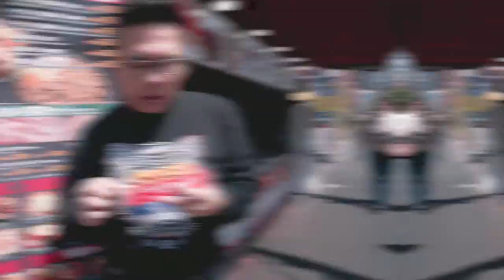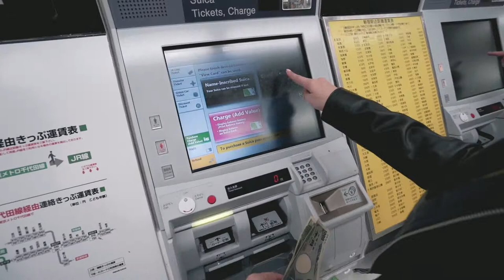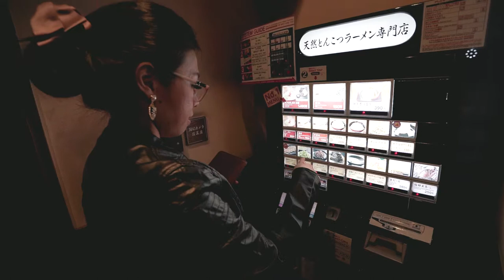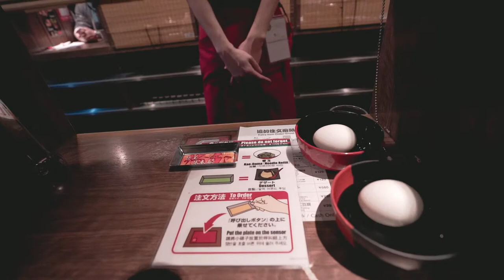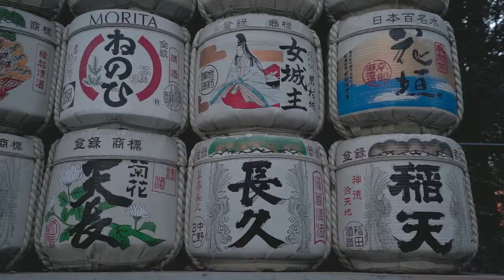My Japan Travel Vlog- Day 2 ALL ABOUT FOOD (sevel, korean corndog, ichiran, motomura)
today is all about food. been craving japanese food for quite a long time and all that time i can only see people eating n talk about it on youtube n now i got the chance to taste it my self so excited.